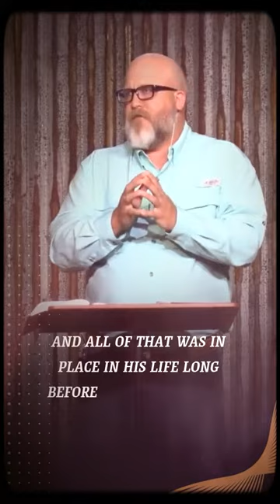Job - A Man of Integrity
Everything needs to be right before everything goes wrong!